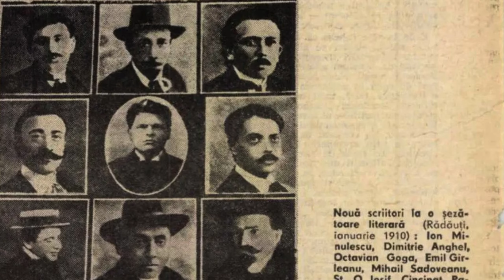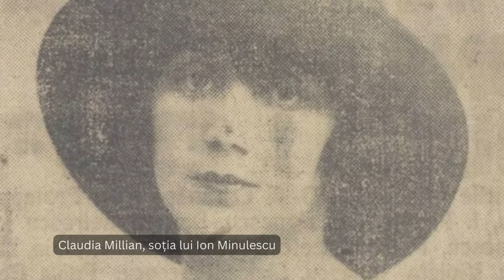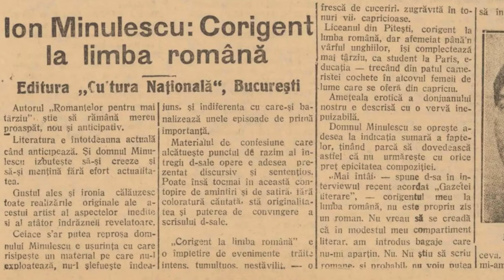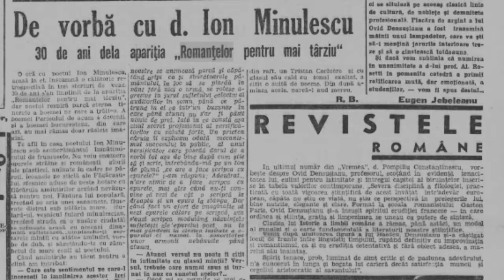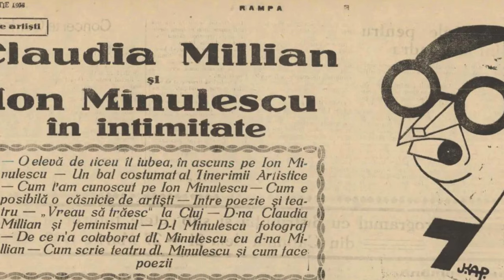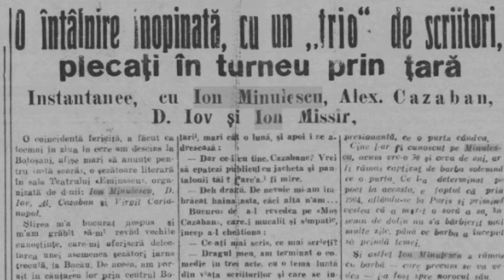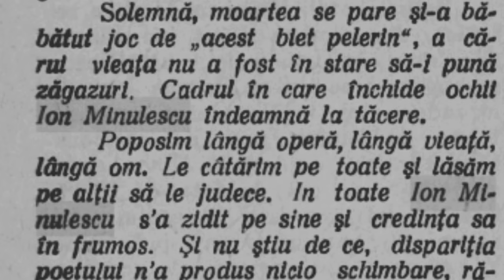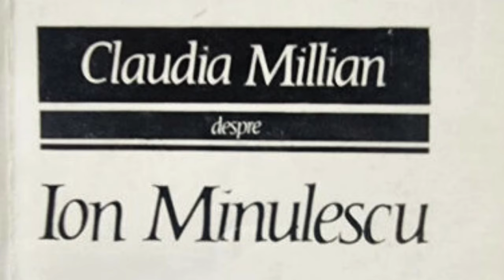Romanţa zilelor de ieri Ion Minulescu și Claudia Millian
Pe 11 aprilie 1944, chiar în ziua aniversării căsătoriei sale, și la aproape o săptămână de la bombardamentele americane asupra Bucureștiului, Ion Minulescu, ajuns la vârsta de 63 de ani, a murit la Spitalul Brâncovenesc.

“Cu Ion Minulescu a dispărut o figura foarte vie a mișcării noastre literare, un temperament original, amestec de boem și dandy, purtător de steag al tendințelor de înnoire în lirica românească, după Macedonski, după Mircea Demetriade, Ștefan Petică și Iuliu Săvescu, înaintașii cărora le-a adus uneori omagiul său. Nimeni din câți l-au cunoscut, l-au auzit citindu-si versurile pe scenele pe care apărea cu plăcere sau numai l-au văzut trecând înfășurat în marile lui șaluri colorate nu vor putea uita pe artistul independent în persoana căruia s-au concentrat timp de aproape patru decenii lozincile modernismului literar. Monologul lui exploziv făcut din verva paradoxală și cinică va lipsi de aici înainte acelora care se obișnuiseră să vadă în el un camarad sau un înaintaș…

Revistele literare își țin la început ușile închise pentru el și poetului îi plăcea să-și amintească, până în anii lui din urmă, de chipul cum a izbutit să-și introducă versurile în Viața literară a lui Ilarie Chendi și să-și câștige admirația directorului, consimțind numai să-și transcrie bucățile în versuri regulate”, scria Tudor Vianu într-un articol omagial închinat lui Ion Minulescu în iulie 1944. (Revista Fundaţiilor Regale: revistă lunară de literatură, artă şi cultură generală, 1 iulie 1944)